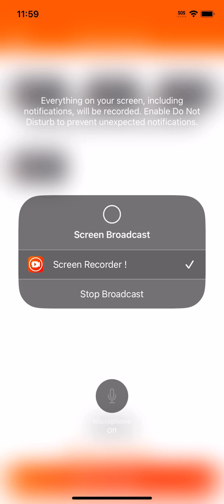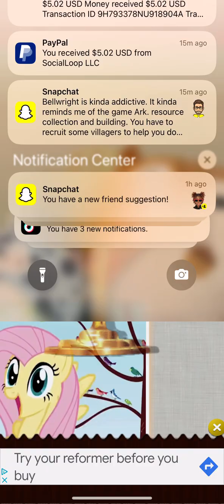Simpsons & Fluttershy Jigsaw Puzzle